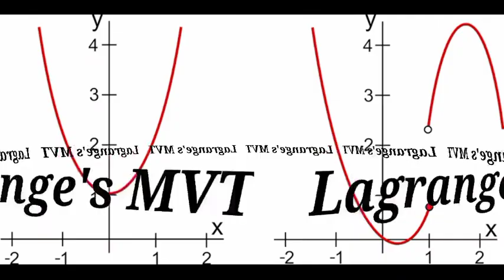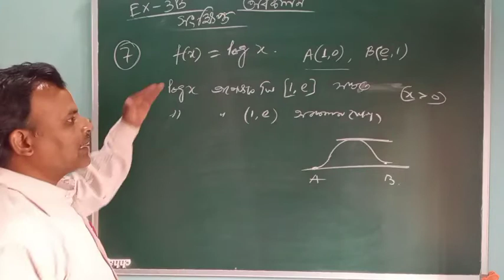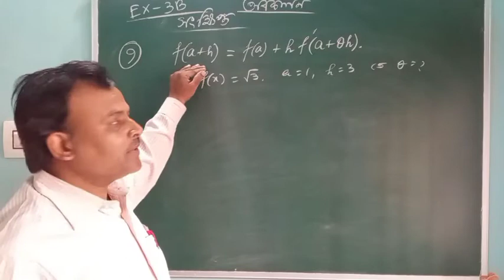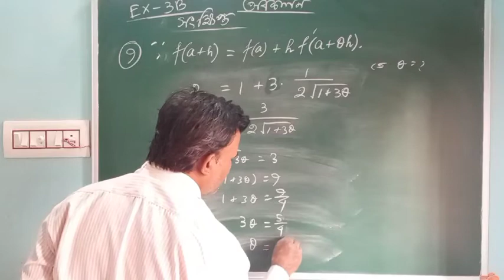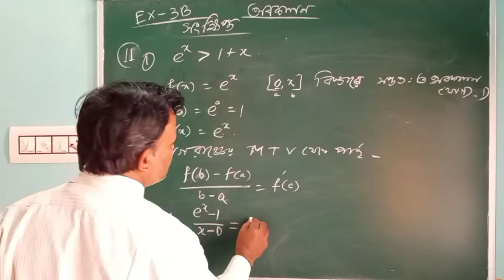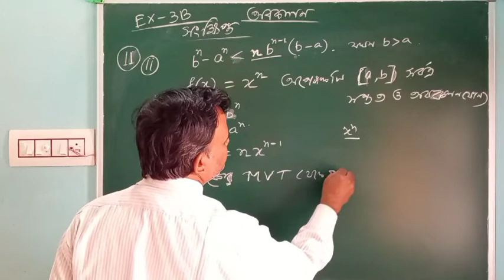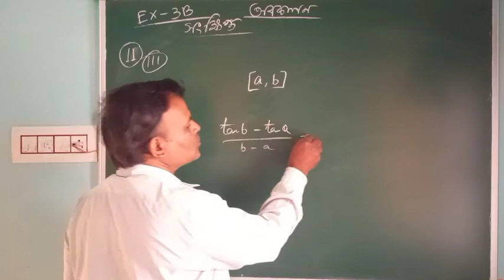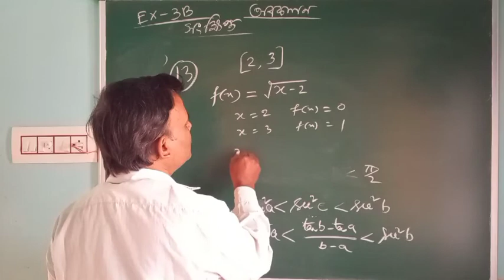অবকলন || Lagrange's MVT || CLASS 12 || For the Ex 3 B : সংক্ষিপ্ত 7-14 || / S.N.Dey